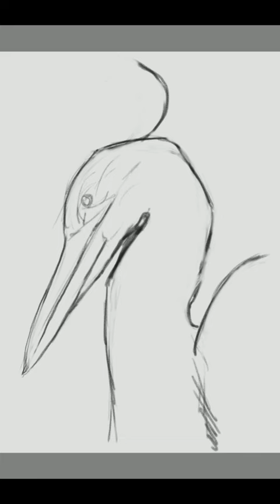[Short] Painting a Blue Heron in Sketchbook Mobile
Watch my short video as I paint a blue heron from sketch to drawing and finally to a painting.